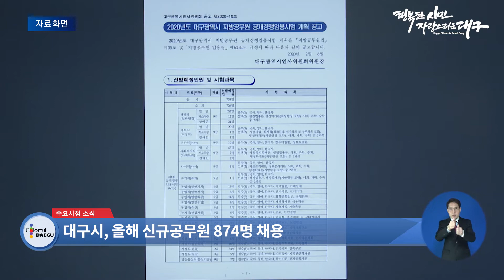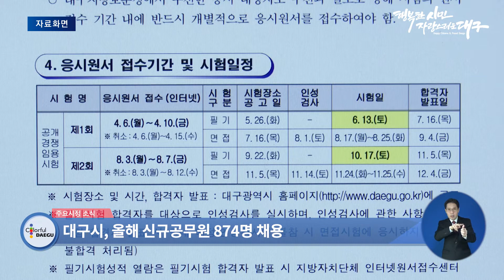[대구시(시장 권영진)]220204 대구시, 올해 신규공무원 874명 채용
대구시, 올해 신규공무원 874명 채용